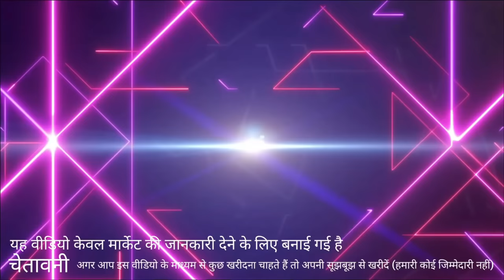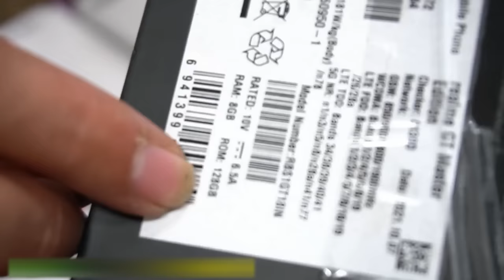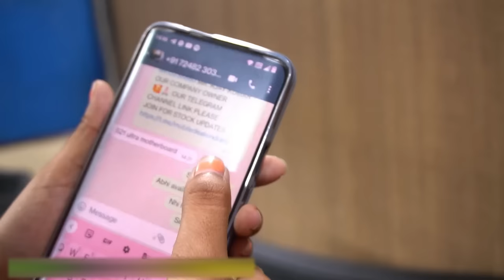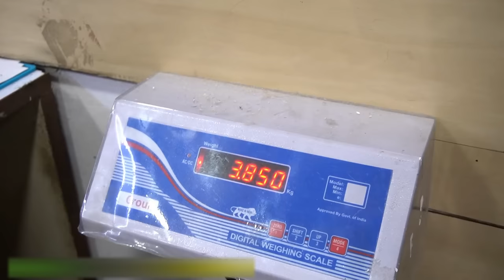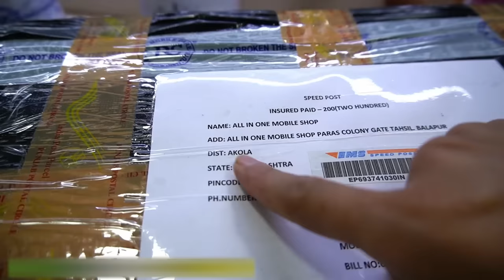First Time DIRECT Flipkart Phones Wholesaler | Vendor Of Prexo Mobile Phones B2B Second Hand iPhone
आप सभी से हाथ जोड़कर विनती है कुछ भी ऑर्डर करने से पहले वीडियो पूरा जरूर देख लें 🙏

All Kinds Of Mobile Repairing,

LCD Broken-Glass Change LCD Flex+Bonding Total Scanner Digital Mobile Repair All Software-Programming, Country Unlocking & Training Institute

TRAINING SESSIONS ALL COURSES
BASIC & BASIC ELECTRONICS
HARDWARE REPAIR
SOFTWARE
TROUBLE SHOOTING
DISPLAY REPAIRING
MANAGEMENT LEARNING

Shop No. 10, Ist Floor Hotel Lee Classic, Mata Rani Chowk, Ludhiana-141008

Shop No. C26, MINERVA MARKET, NEAR OBEROI RESTURANT, MATA RANA CHOWK, LDH

gadget nagri,
prexo mobile,
second hand mobile,
prexo mobile wholesale market,
prexo mobile wholesale,
flipkart prexo mobile,
jj communication,
best open box mobile phones from zotlay mobility delhi,